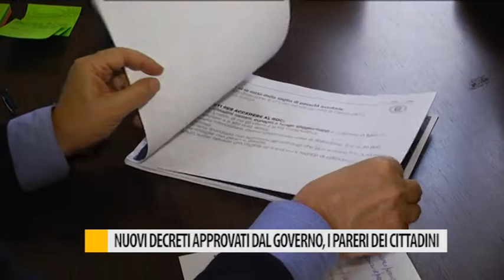Nuovi decreti approvati dal governo, i pareri dei cittadini